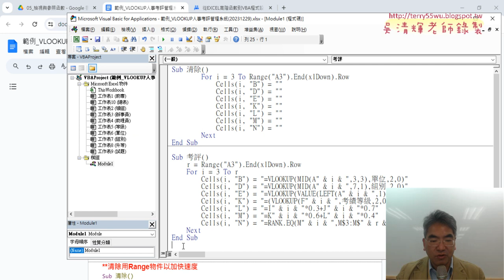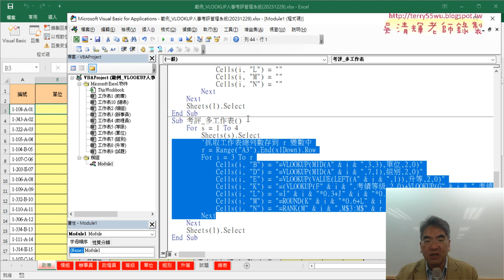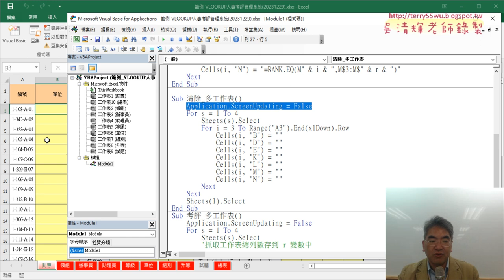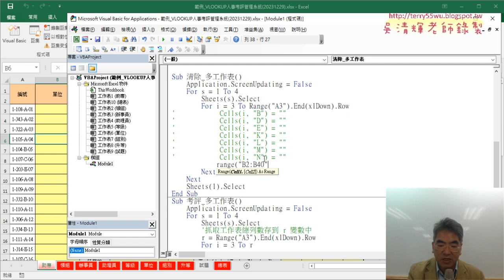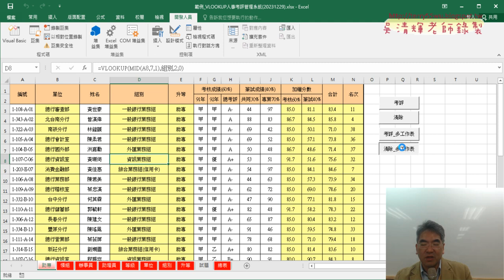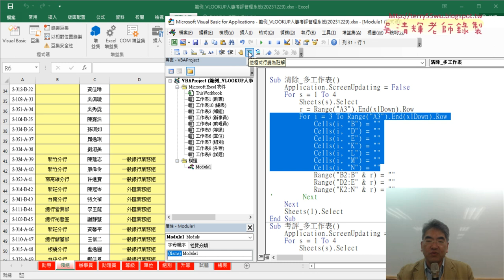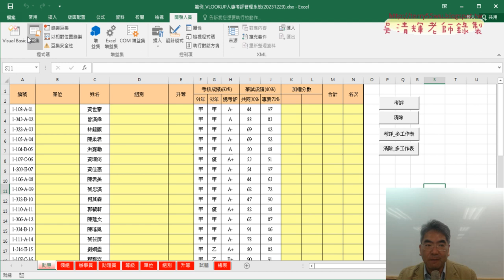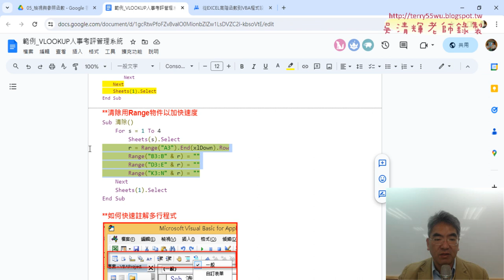02 複習多工作表與Range物件清除資料